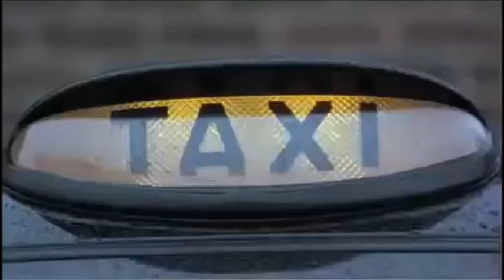Snatch flying scene